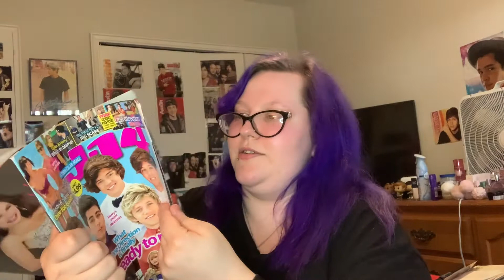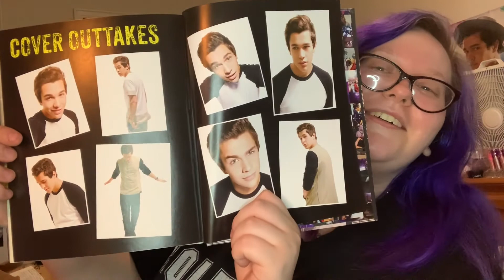Austin Mahone packages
I bought this all with my own money I am not bragging in anyway shape or form🦄
If you like Austin Mahone watch what I got in the video😮
Main Instagram:@parussini
Makeup Instagram:@kayla_does_makeup_117
Please stay safe & stay positive! Love u all so much xoxo❤️😘🥰😍